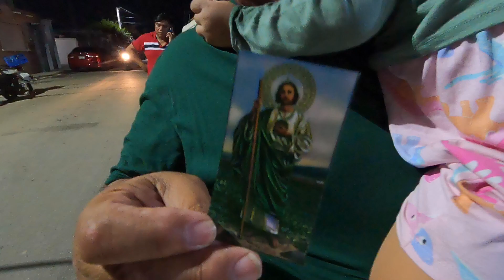San Judas Tadeo